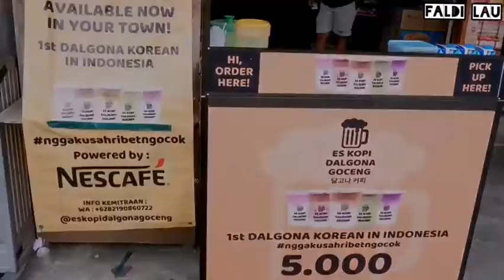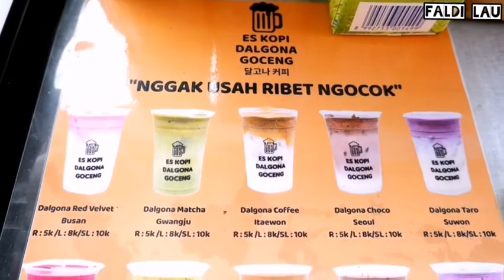ES KOPI DALGONA DAN BAKSO BAKAR Panaikang Kab. Bantaeng | NGANRE RONG part10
Nonton juga part sebelumnya🙏🏼